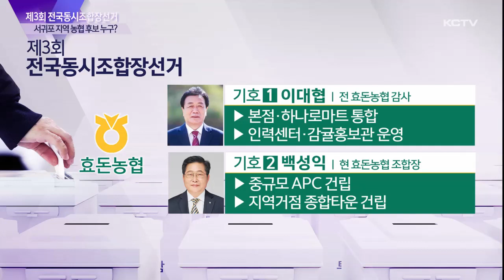[제3회 전국동시조합장선거] 서귀포시 지역 농협 후보자는?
제3회 전국동시조합장선거 기획뉴스.

오늘은 서귀포시 지역 8개 농협의 후보들을 소개해드립니다.